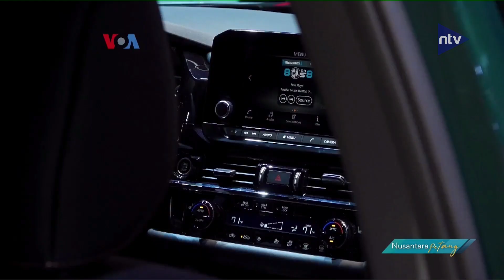Los Angeles Auto Show 2023 Fokus Ke Energi Bersih